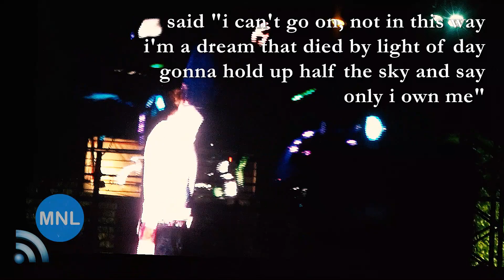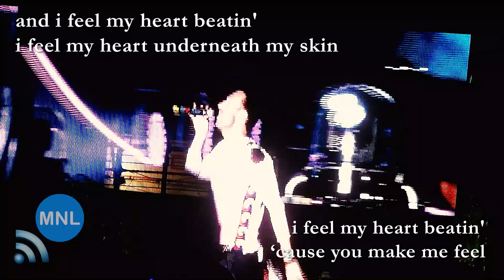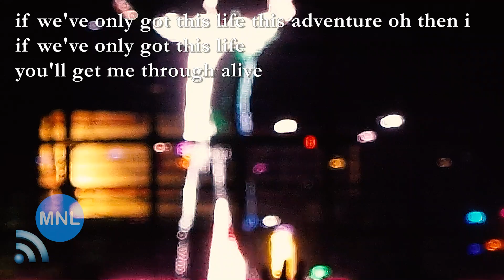[KARAOKE] ADVENTURE OF A LIFETIME (Coldplay) Momentum Live MNL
COLDPLAY
Mall Of Asia Concert Grounds
Manila, Philippines